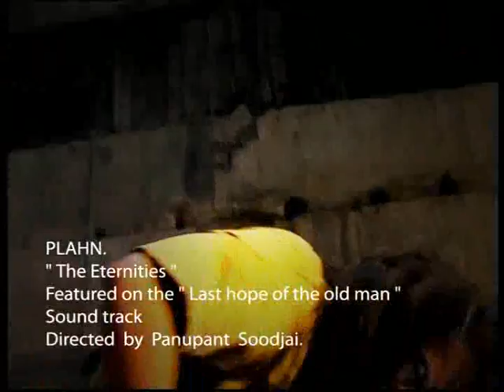Music Clip for THE ETHERNITIES by "PLAHN"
This video was directed by Panupant Soodjai for the band Plahn from Thailand. Please enjoy Josh, Jonas and me in our first appearance in a Heavy Metal Video.